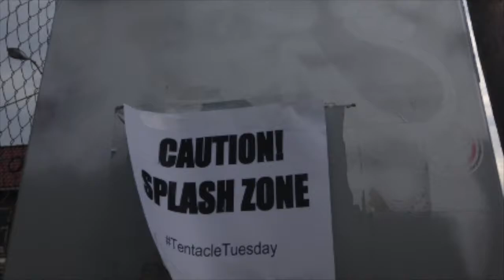Tentacle Tuesdays in Washington, D.C.